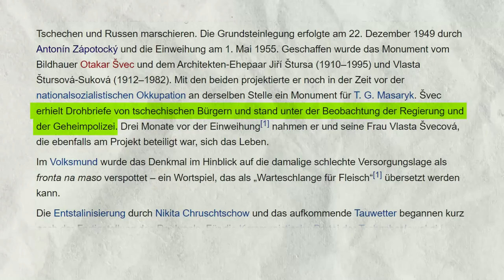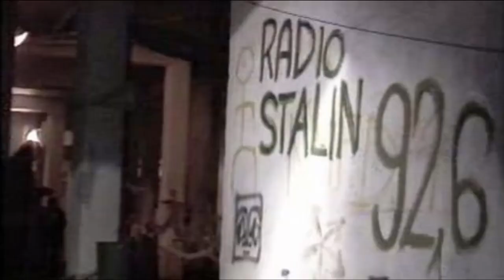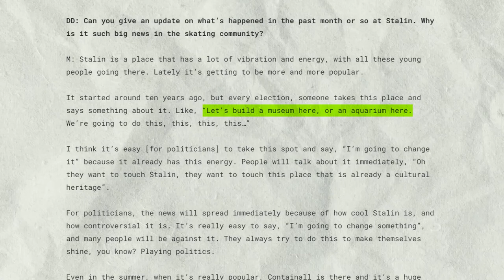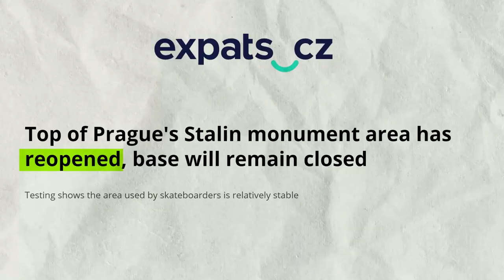Der größte Skate Plaza der Welt | Stalin Plaza